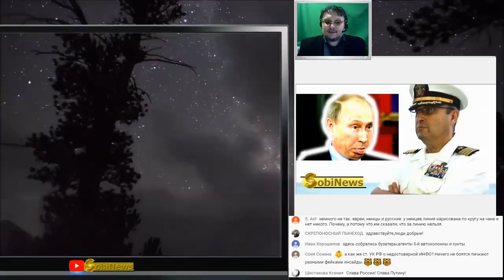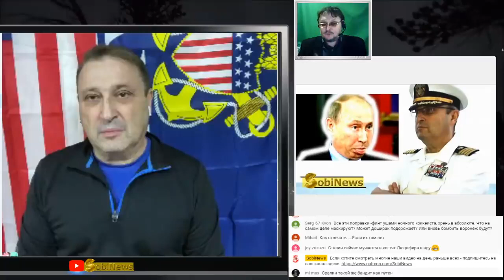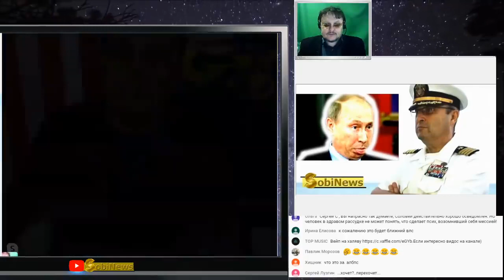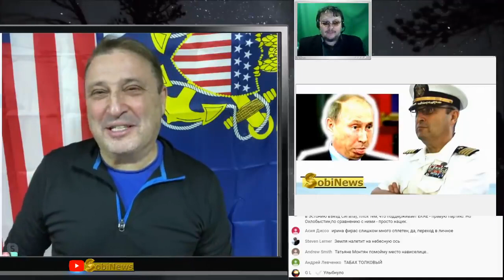SobiNews. Путин Смертельно Болен, опять. Гари Юрий Табах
Сегодня у нас стрим:
Путин болен? Откуда такая спешка? Стрим. Гари Табах, прямой эфир - трансляция на SobiNews

Всем привет!
Сегодня мы проводим стрим с
Гари Юрий Табах
наш прямой эфир на тему
слухов что Путин болен и спешка с Конституцией - по этому поводу.
Так же наша трансляция позволит гостям программы ответить на Ваши вопросы.

Поддержите развитие нашего с Вами канала и его выход на новый качественный уровень
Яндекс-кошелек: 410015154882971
На карту Приватбанка или номер карты 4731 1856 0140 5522 (Миколенко)
WebMoney: R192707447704   U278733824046 Z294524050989 E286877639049
Кошелек Bitcoin: 1LCoMXLjkmPdAsSiRKKdSP35e2BaJPJdSU
Размещение всех наших видео разрешено где угодно, никаких ограничений (кроме указания ссылки на канал-первоисточник).
Владельцы каналов, проблемы с монетизацией роликов?
Вы сможете заработать на своих видео и без подключенной монетизации.
Открыт новый аккаунт, где находят самые крутые скидки на товары с AliExpress и делятся этой инфой с Вами:
Пользуйтесь и не благодарите )